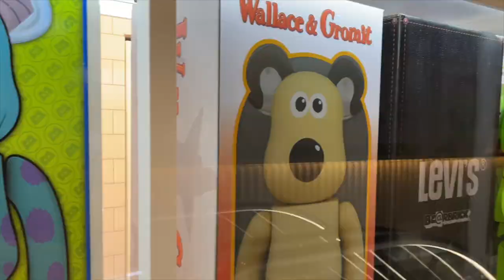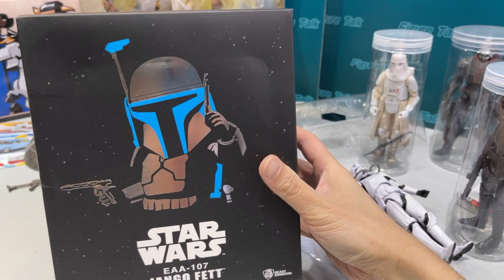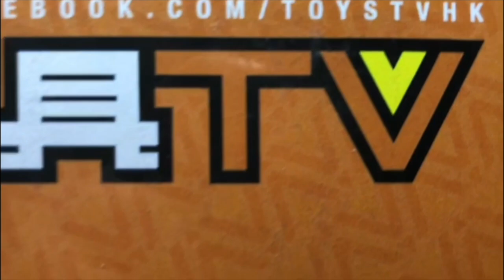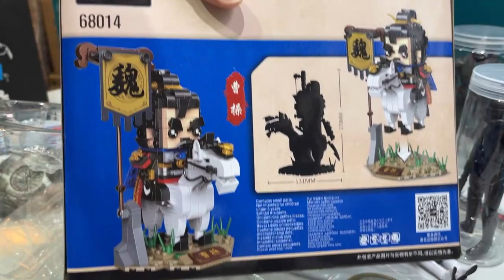玩具堂 [心水評測] Beast Kingdom Jango Fett 2021 Exclusive Star Wars EAA-107 TOYSTV Review